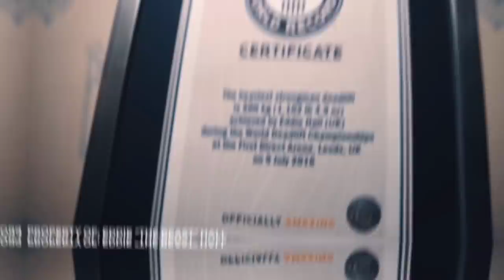This Guy's So Strong, People Are Calling Him the Strongest Man in the World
No matter how strong you might think you are, sometimes it’s best just not to mess with people as a general rule of thumb. After all, you never know when you might come across someone that’s been training their entire life to be one of the toughest and strongest humans living on the face of the Earth. There are people out there who train to lift legendary amounts and turn their bodies into absolutely unbeatable machines; the type of people who astound and amaze with just a flex of their massive muscles, and who have a level of determination and strength that seems like something out of a superhero movie. Ready to meet the strongest people in the world?

Huge and strongest people in the world! Featuring the world's most strong and incredible people on earth. You better check out these strongest people with your own eyes.